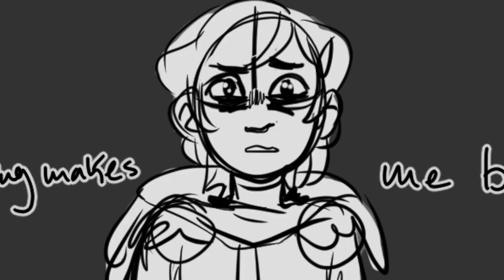Best Friend: Amphibia Animatic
Contains spoilers for Amphibia s2 finale, True Colors

I've dabbled in animation before but this is my first animatic! Pardon any changes in the style/quality throughout, it was very much a learning process.

Characters are from Disney's Amphibia

Song: "Best Friend" by AJJ
Programs: Clip Studio Paint, Wondershare Filmora